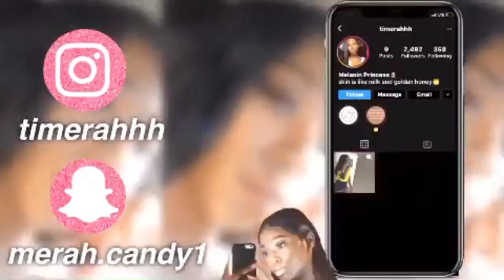Spend the day with me...| Getting my bottom braces!